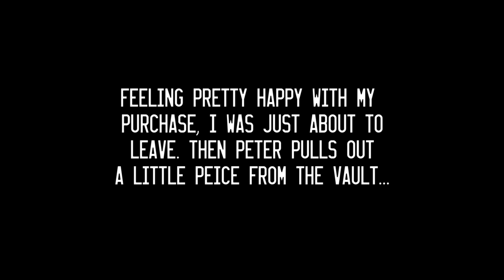$4.5million diamond bracelet!